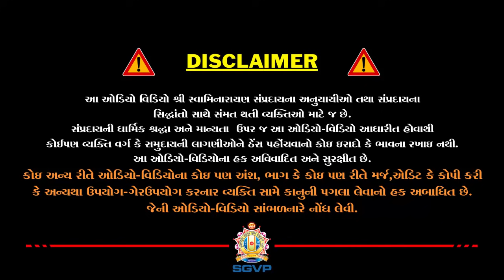મૃત્યુ સમયની પાપ સ્મરણાત્મક પીડા | Mrutyu Pap Smaranatmak Pida | Pu. Hariswarupdasji Swami । DS